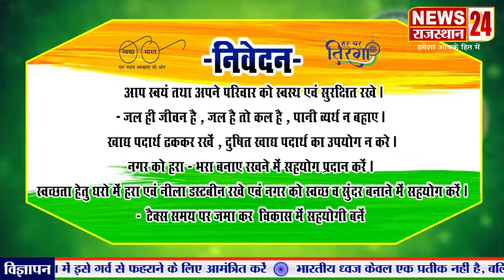स्वतंत्रता दिवस व रक्षाबंधन की हार्दिक बधाई व शुभकामनाएं। चंपालाल गरासिया , मंडल अध्यक्ष बेकरिया